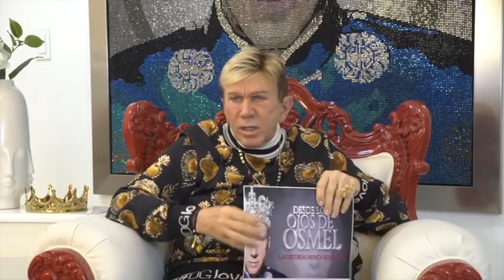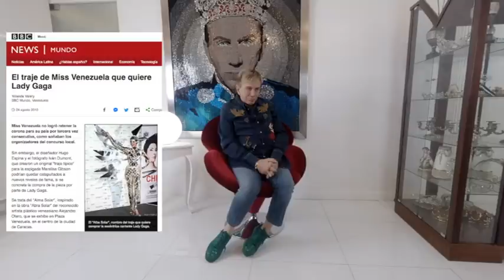DESDE LOS OJOS DE OSMEL | Capítulo 19: años 2009 - 2010